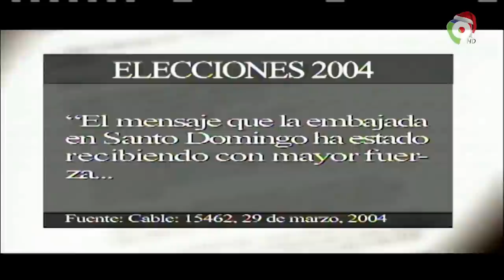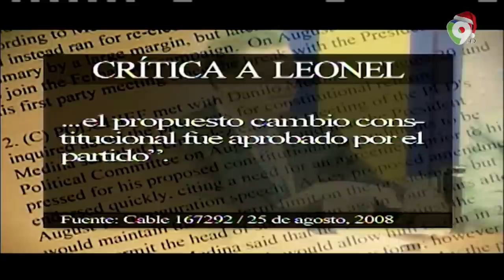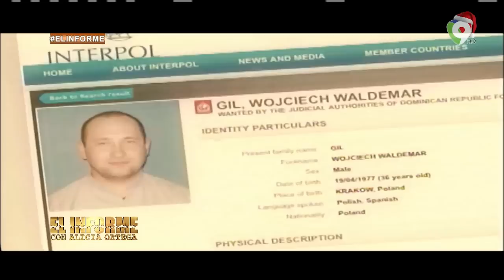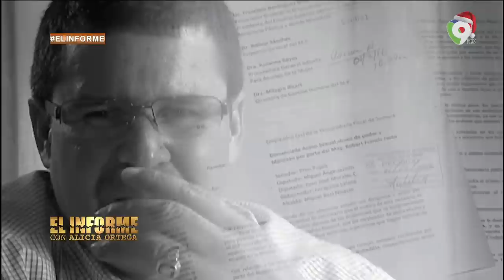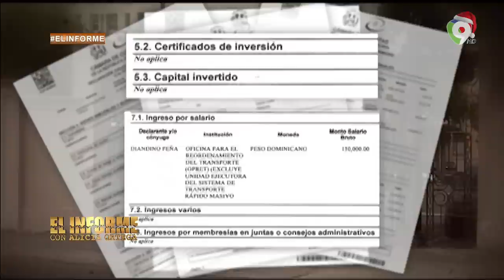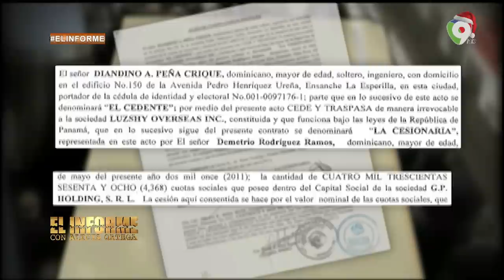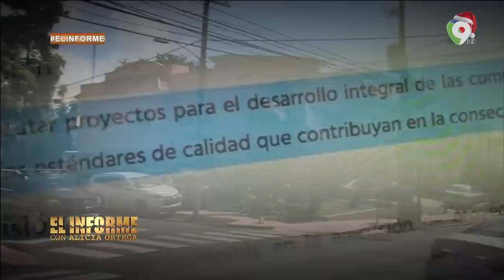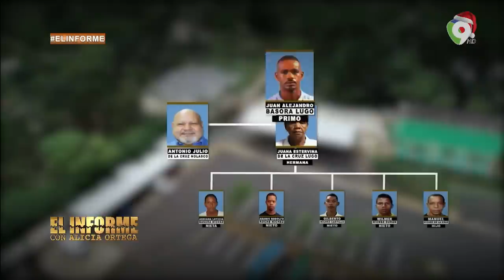Sucesos importantes que han marcado al país, parte 2 | El Informe con Alicia Ortega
Como se adelantara en la pasada entrega, el informe ha estado celebrando sus 20 años en este 2022. En esta oportunidad continuarán su resumen de algunas de las historias más contundentes iniciando desde 2010 en adelante.